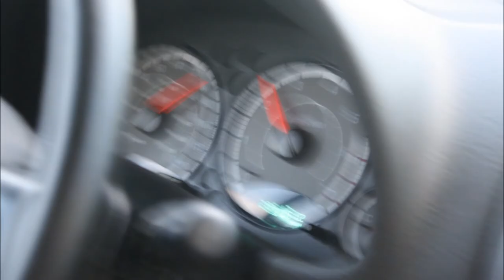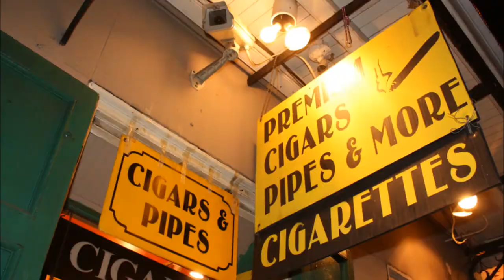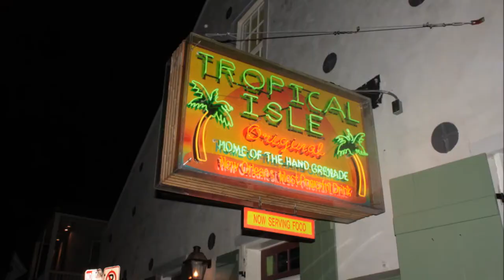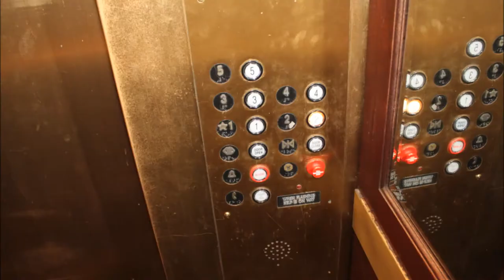Southwest Road Trip Part 3: New Orleans [HD]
From Austin to Houston to New Orleans